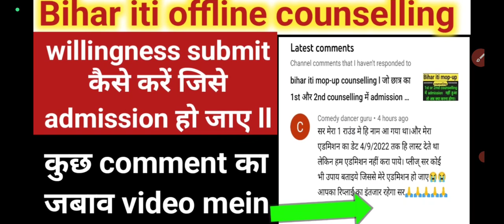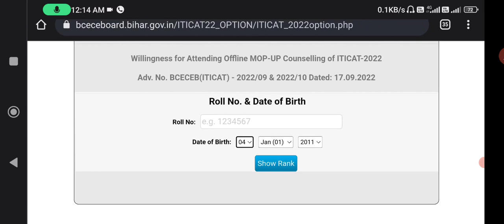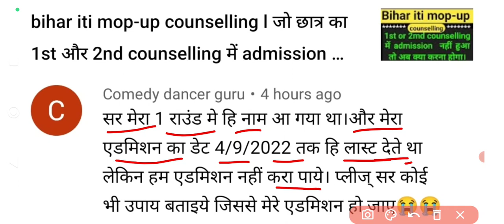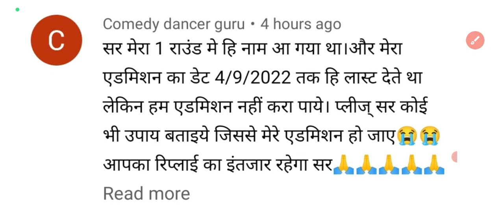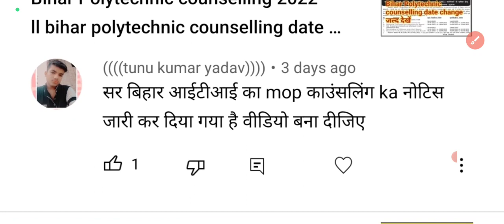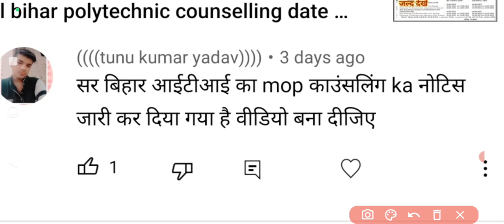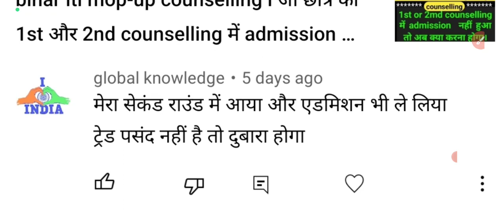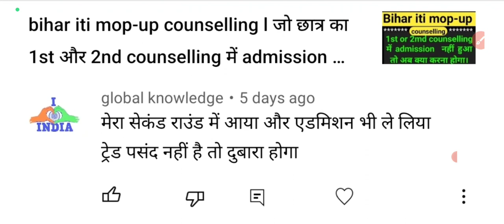willingness submit kaise karen ll कुछ comment का जबाव video mein ll महत्त्वपूर्ण जानकारी ll